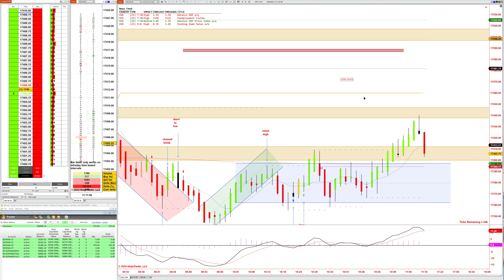TRADING JOURNEY 04/25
SILVERBACK TRADER
Journey trading futures, crypto, stocks and options.

Risks Associated with the Stock Market/ Crypto Market:

All opinions, news, investigations, analyses, prices, or other information or statements provided by Silverback Trader are offered as general remarks and comments. They should not be construed as investment advice. Silverback Trader assumes no responsibility for any losses or damages, including, but not limited to, lost profits that may directly or indirectly result from the use or reliance on the aforementioned opinions, news, investigations, analyses, prices, or other information provided by the company.

It is important to understand that all investment forms described here carry substantial financial risk. Past performance of a security, industry, sector, market, financial product, trading strategy, or individual trade does not guarantee future results or returns. As an investor, you are solely responsible for your individual investment decisions. These decisions should be based on a careful assessment of your financial situation, investment objectives, risk tolerance, and liquidity requirements. If you have any doubts, it is advisable to discuss your decisions in advance with your personal financial advisor.

Risks Associated with Futures Trading:

Futures transactions come with significant risk. The initial margin required is relatively low compared to the value of the futures contract, resulting in "leverage" or "gearing" of transactions. A small market movement can have a proportionally larger impact on the funds you have deposited or must pay. This effect can work both in your favor and against you. There is a possibility of losing the entire initial margin funds as well as any additional funds deposited in the system. If the market moves in a direction opposite to your position or if margin requirements increase, you may be required to provide substantial additional funds on short notice to maintain your position. In such cases, your broker account may also incur a negative balance, necessitating payments beyond the initial investment.